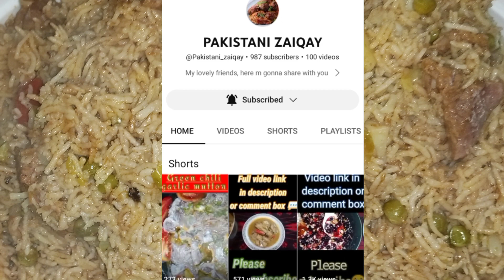Habshi jangali beef Pulao || حبشی جنگلی بیف پلاؤ